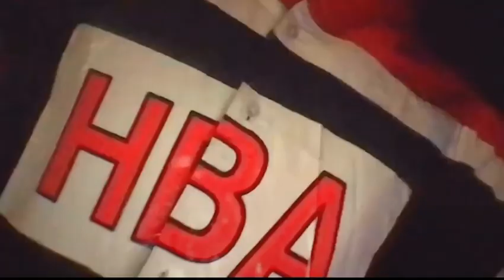Playboi Carti - EVILJORDAN MEGATHREAD